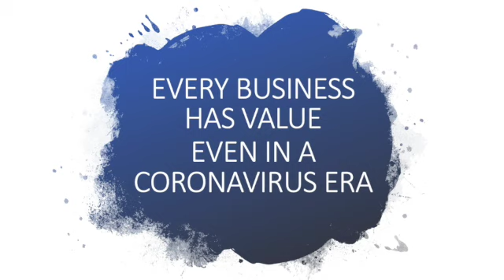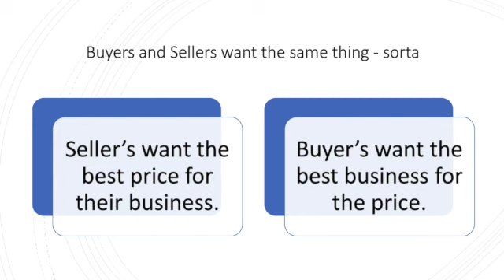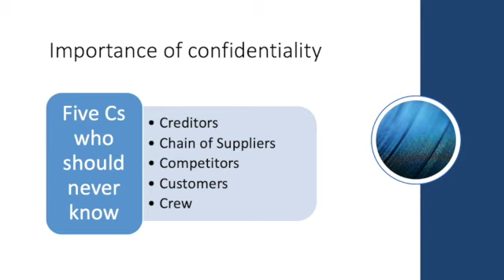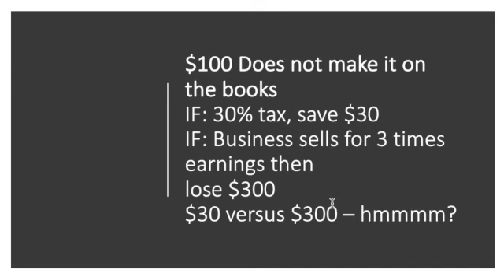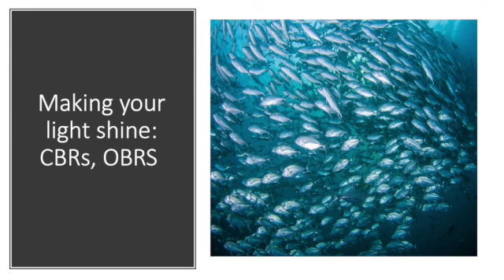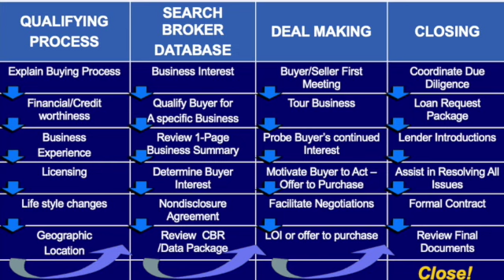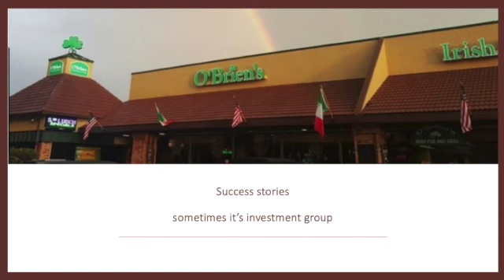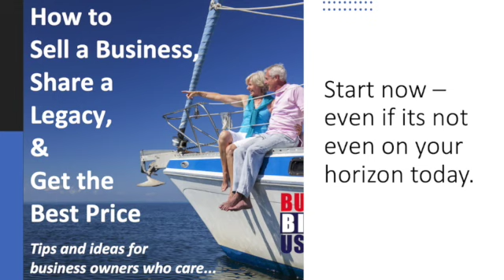10S Sell a Business How To Sell SD 480p